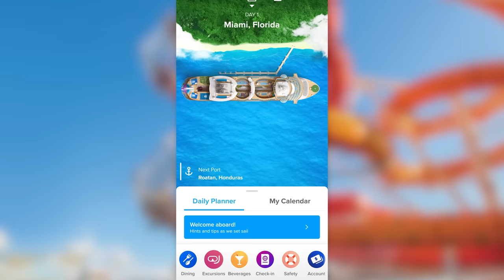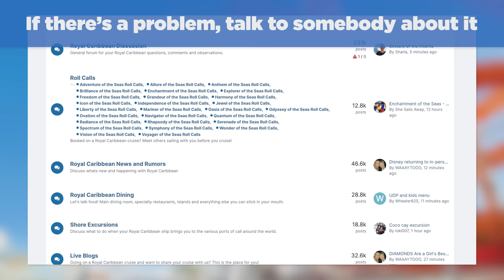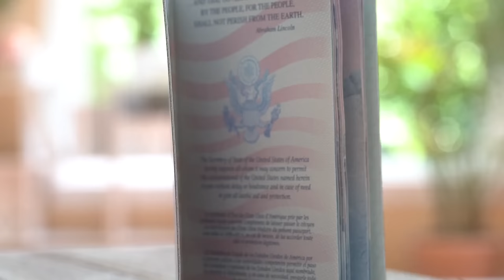12 things I'd tell anyone new to cruise ship travel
If you’re new to cruise ships and looking for advice to help you prepare, here are 12 tips that I’d tell a new traveler to help them avoid some of my early mistakes!